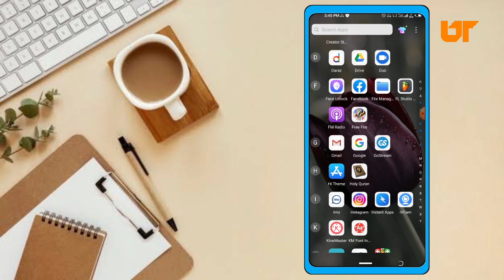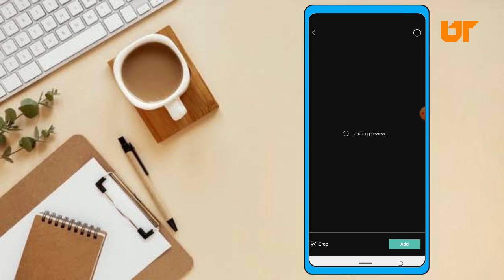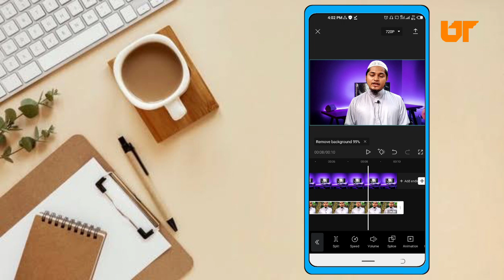যে কোন ভিডিওর ব্যাকগ্রাউন্ড পরিবর্তন করুন মোবাইল ফোন দিয়ে How To Change Video background In Android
I will show how to change and remove video background on android smart phone with cap cut video editor app Bangla. Use green screen chrome key in android. And You can blur video background. How to use green screen on android.